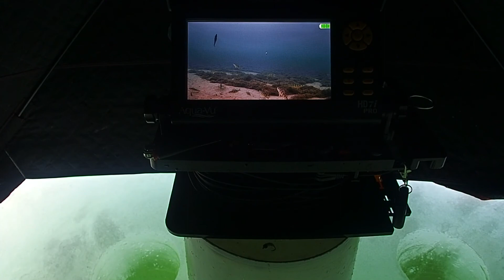Simcoe Bug Action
How to Fish a Simcoe Bug
Jig a flashy spoon (williams w30 or w40 or slabgrabber) to call fish in
Finesse the fish with the Simcoe Bug or Bug-Shot